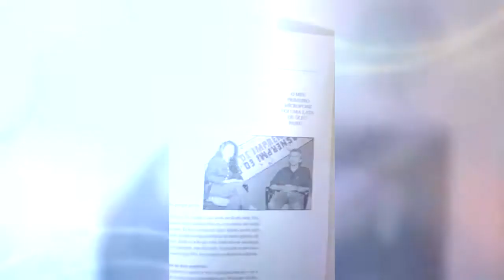O jornalista Tom Barros fala da alegria de viver aos 71 anos de idade.